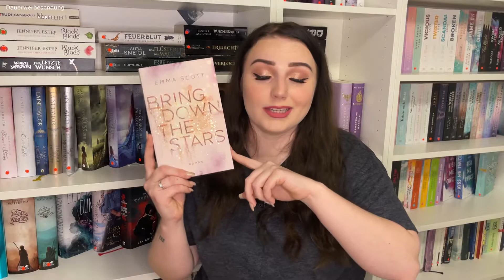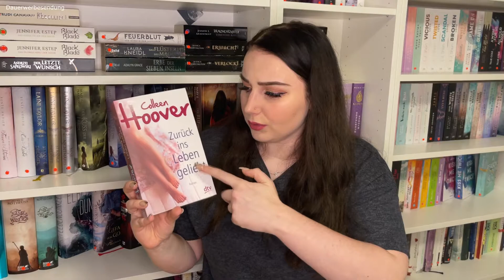Top 5 Romance Bücher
heute möchte ich meine Top 5 Liebesromane vorstellen.
Das sind Bücher die ich in ein bis zwei Tagen durchgesuchtet habe.

Erwähnte Bücher